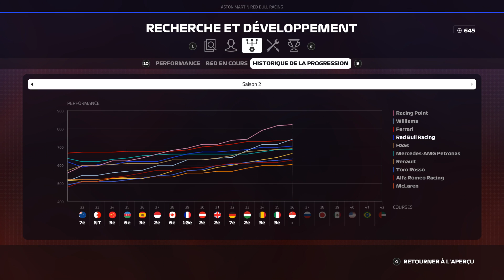F1 2019 Mode Carrière S2E15: LA PLUIE CHAMBOULE TOUT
F1 2019 Mode Carrière, Episode 36 Grand Prix de Singapour - Saison 2

Paramètre de course :
- Distance de course : 50%
- Difficulté : 105%
- Aides : Aucune

Tous les transferts de pilote ainsi que les changements de performances sont automatiquement modifiés par le jeu. Je modifie seulement les casques ou les skins des voitures si nécessaire.

Mon Volant (PC) :
Ferrari F1 Wheel Add-On + T3PA-PRO ADD-ON